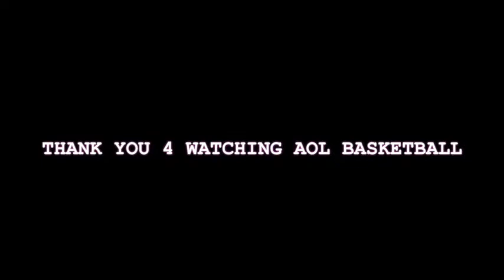WBB vs DISCIPLES